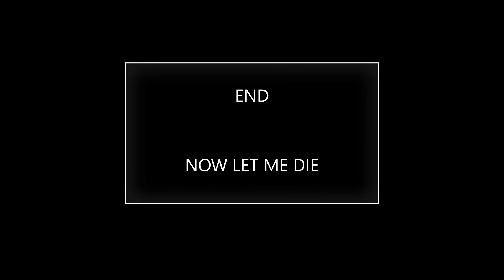CSGOBUTYOURELONELYANDITSALWAYSRAININGWHEREYOUREAT | CSGO HIGHLIGHTS